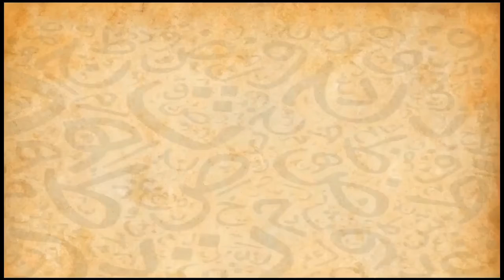1 وديع فلسطين وأعلام عصره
يتحدث وديع فلسطين عن مجموعة من أدباء عصره:
محمد_رجب_ البيومي
محمود_ محمد_ شاكر